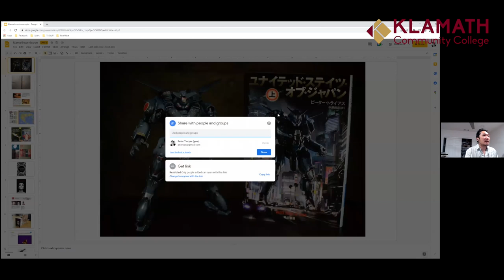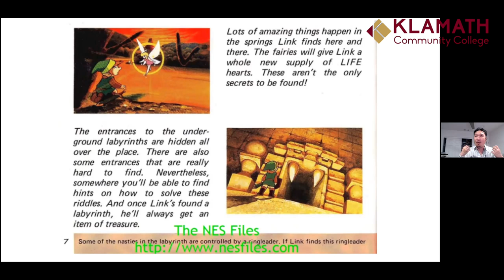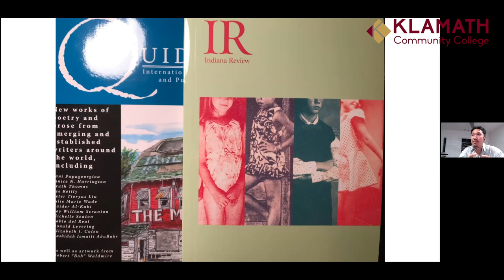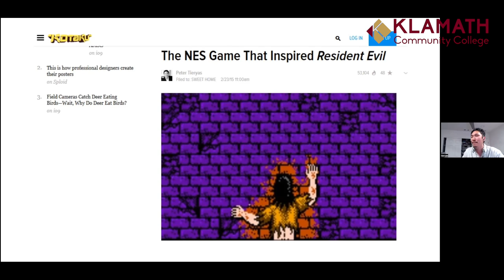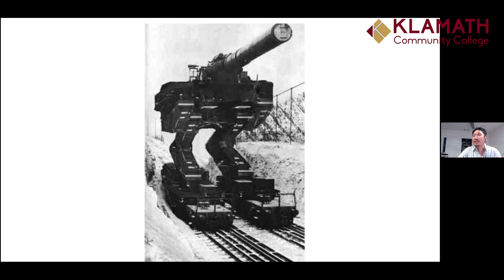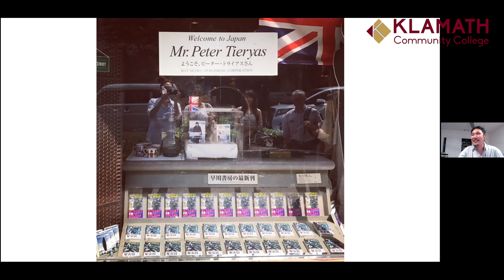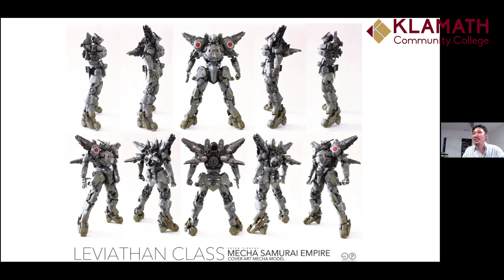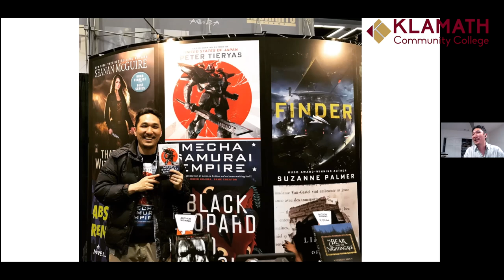KCC Comic Con 2022: Peter Tieryas Q&A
If you missed KCC Comic Con 2022 - or just want to relive some of the fun, here is our complete Q&A with author/animator/game designer Peter Tieryas.
Friday, May 13, 2022 at Klamath Community College in Klamath Falls, Ore.